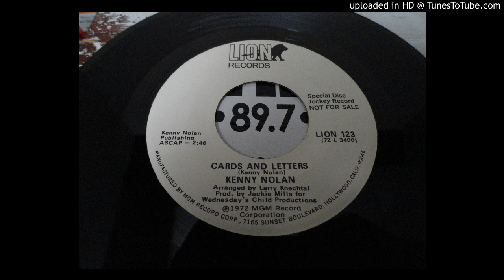Kenny Nolan - Cards and Letters (1972)